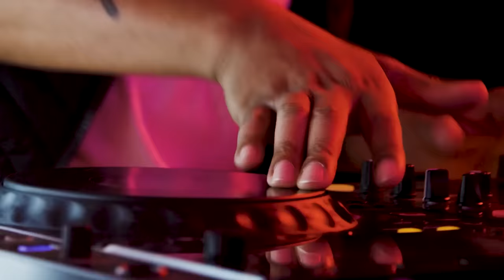Nasty C, A Reece & Shane Eagle rep Ivyson | Hip Hop Awards 2018 Cypher | BET Africa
Three of South Africa's youngest, critically acclaimed rappers - Nasty C, A-Reece and Shane Eagle came together to form Team Ivyson for the Hip Hop Awards 2018 cypher.

AFRICA 🌍

FRANCE 🇫🇷

UNITED-KINGDOM 🇬🇧